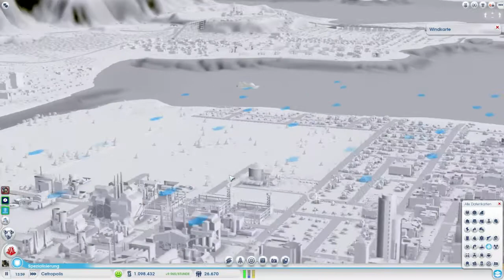Ein Hafen - Sim City Together #08 [DE/HD]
«Sim City Limited Edition»
Aufbauspiel von Maxis (2013)

►Kommentiertes Gameplay von CetoLP